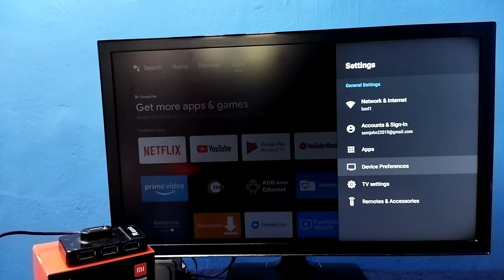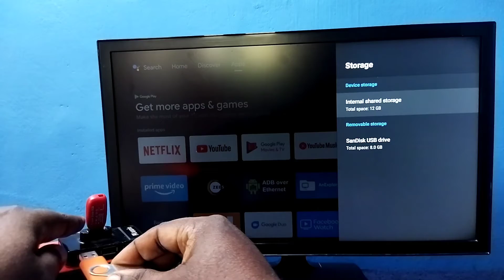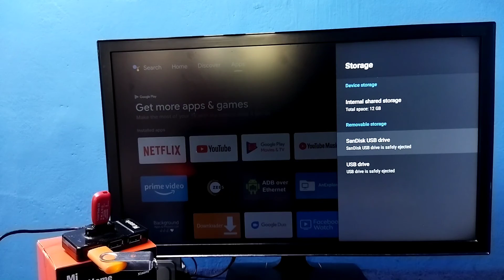How to Connect Multiple USB Pen Drive | Hard Disk | SSD to Google TV Android TV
Android Smart TV, Android TV, Google TV, USB Pen Drive, SSD, Hard Disk, Android, Phone, Mobile